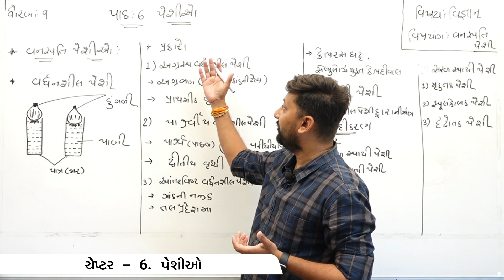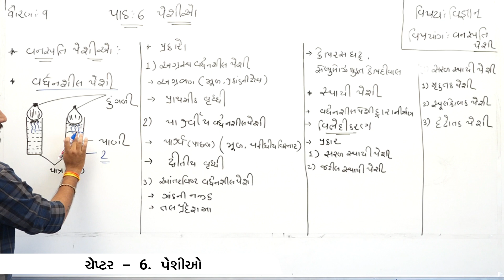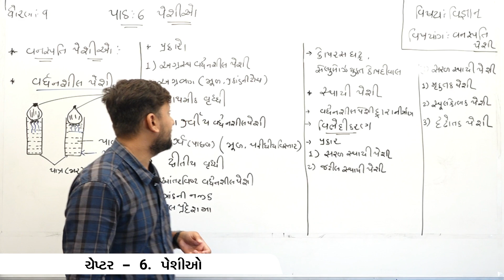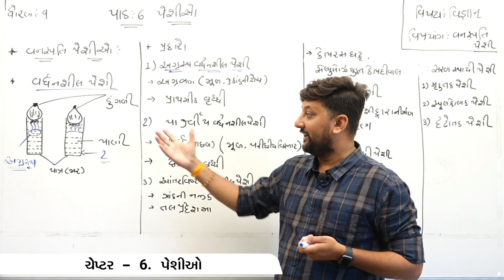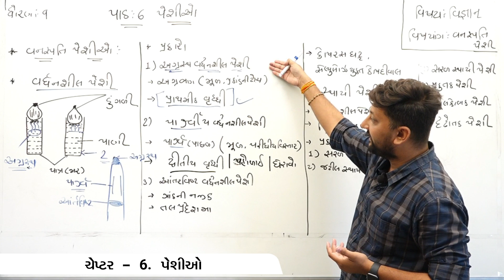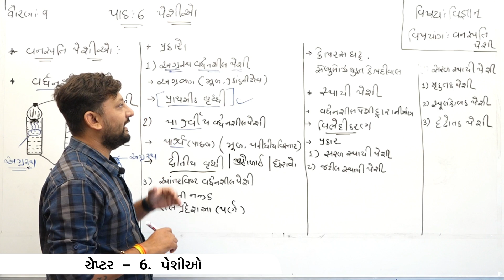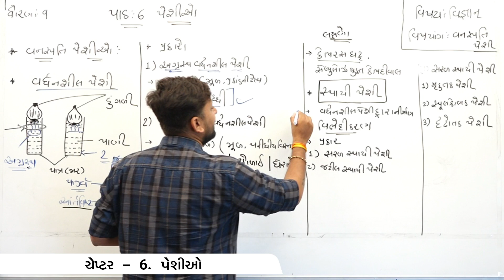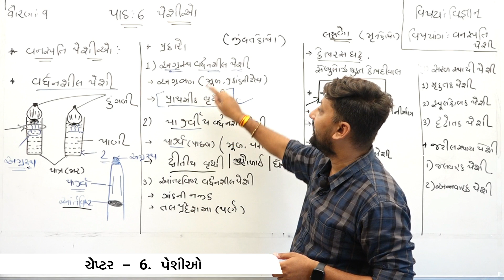STD 9 || science || CH 6 PESHIO || PART 2